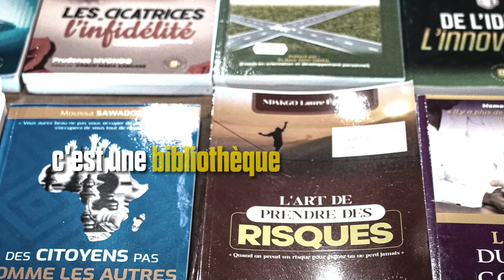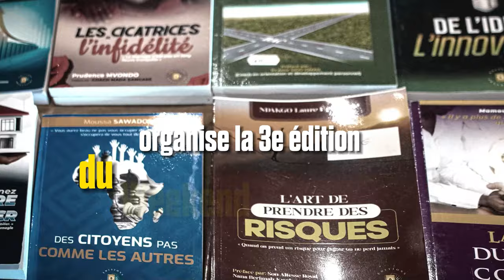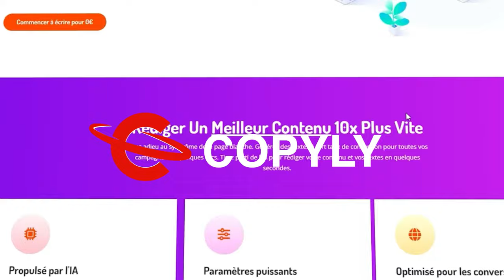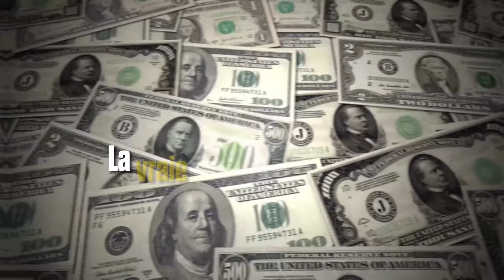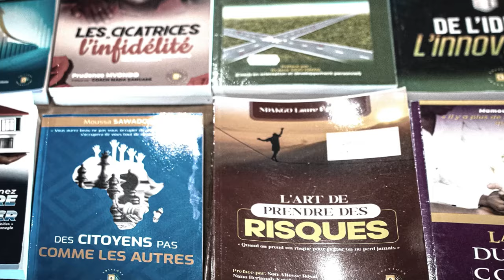L'africain doit cesser de PLEURER